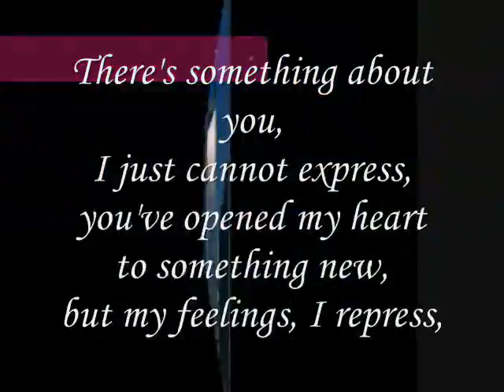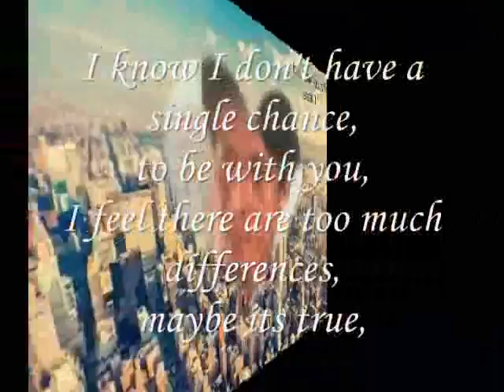Miftachul Wachyudi (Yudee)-been thinking about you a lot,-.Miftachul Wachyudi (Yudee)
do.
do so
Money is an excellent servant, but the host
very bad.